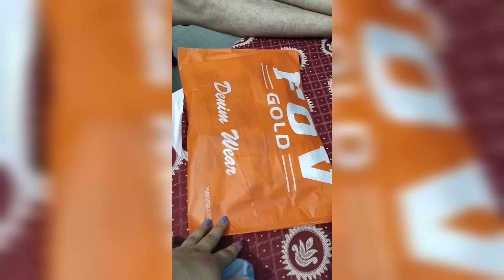आज salon में दो पार्टी एक साथ। खूब मस्ती की पार्टी में। husband हुए खुश 🎁 देख कर।।